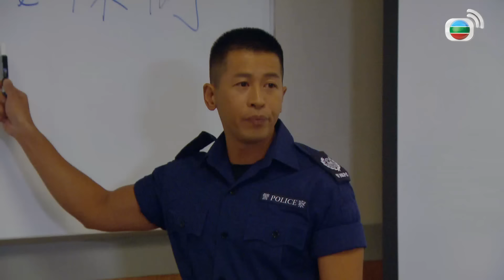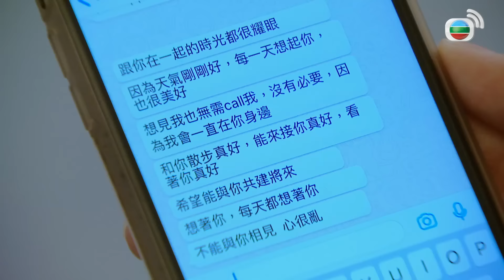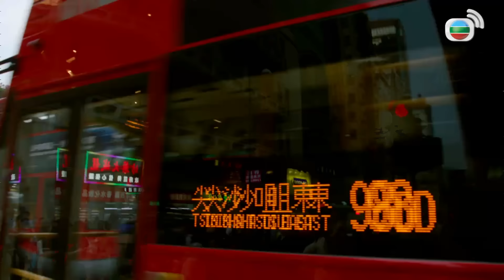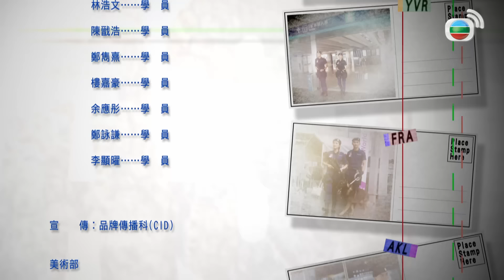Phim TVB Đặc Cảnh Sân Bay (Airport Strikers) 7/25 | Trương Chấn Lãng, Thái Tư Bối | 2020